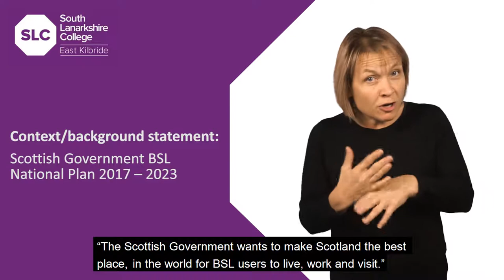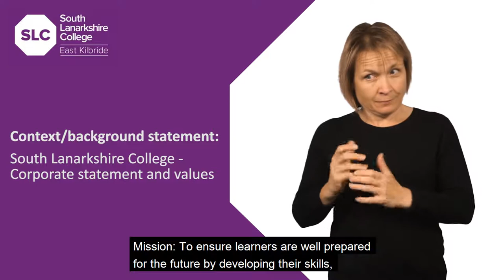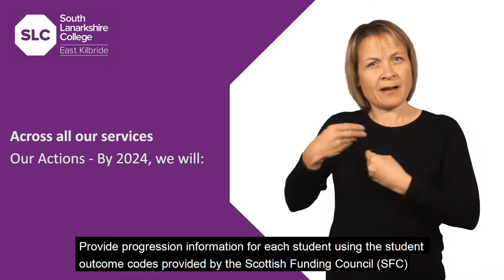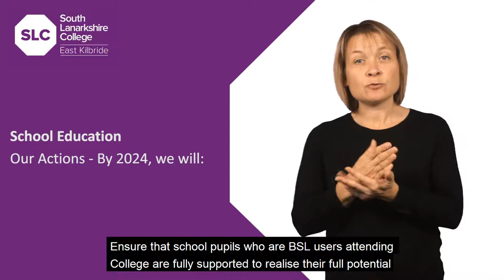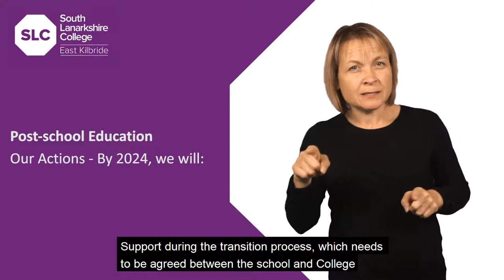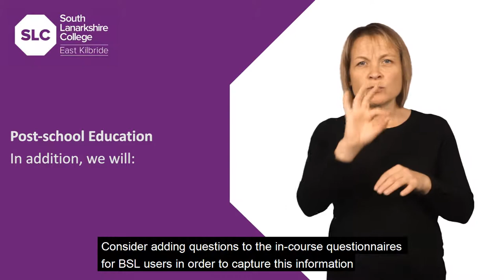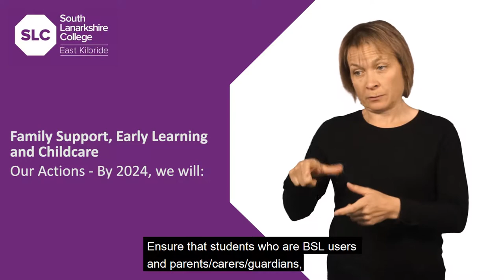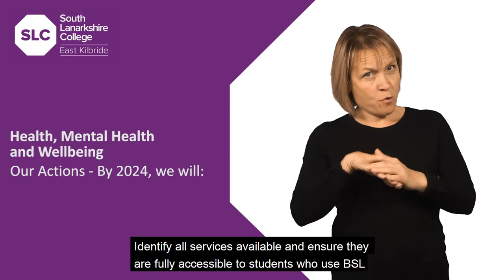South Lanarkshire College BSL Plan (Signed)